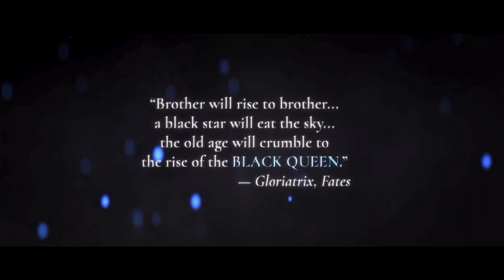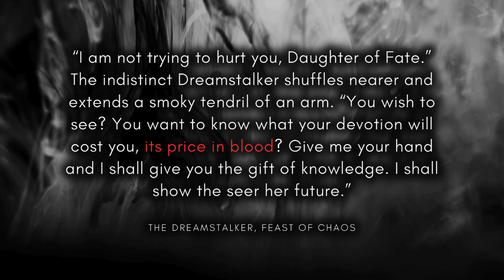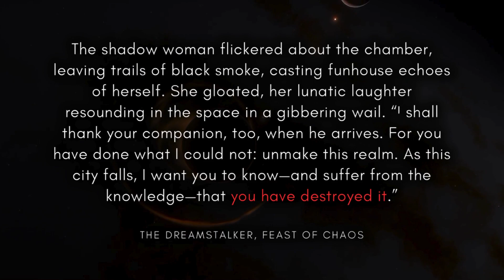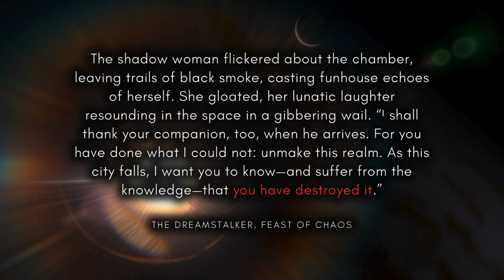Exploring the Dark Side: Unveiling Villains with Dreamstalker| CAB Writes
In today's video, we will explore the significance of creating intricate villains in storytelling through the example of the Dreamstalker character from their series "Four Feasts till Darkness." The Dreamstalker is a unique antagonist who exists in reality and dreams, possessing psychic abilities that allow her to manipulate victims through their nightmares. Her complex nature, which blurs the lines between dreams and reality, sadistic temptress and helpful guide, challenges moral boundaries and reflects the hero's strengths and flaws.

This video highlights the importance of villains as mirrors of the hero's inner conflicts and complexities. The Dreamstalker's ability to twist Morigan's noble intentions underscores the need for villains with shades of grey—human yet vile—to improve a story or take it into deeper depths of sorrow. In this video, you can see how psychological horror and twisted humanity in characters like Dreamstalker and Morigan enrich storytelling, making it compelling and unforgettable.

 Play now and enjoy the video.